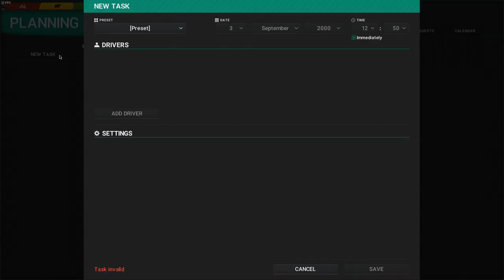Cattle and Crops - Adding a Field Task with Worker